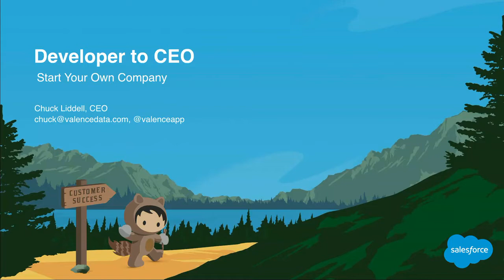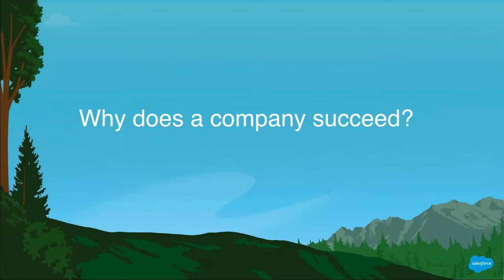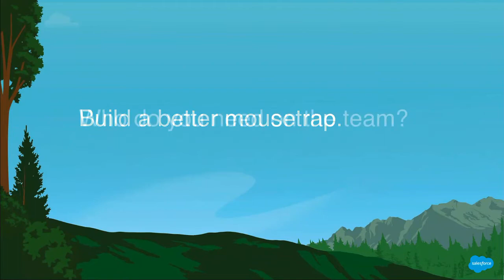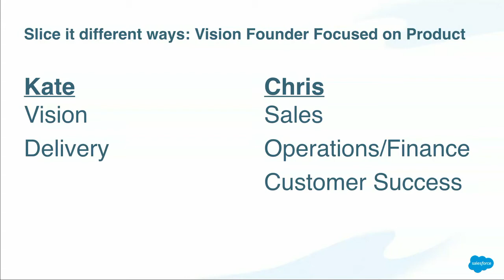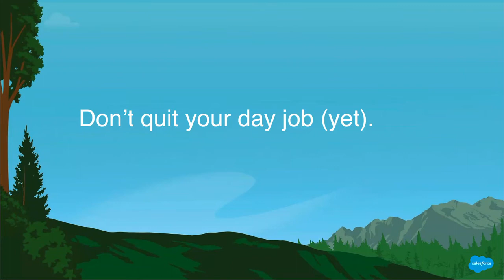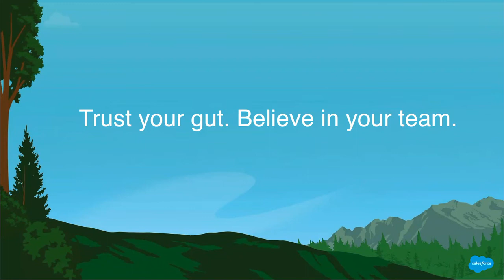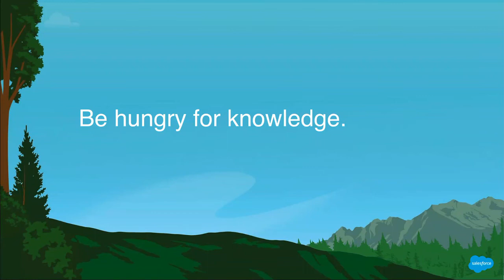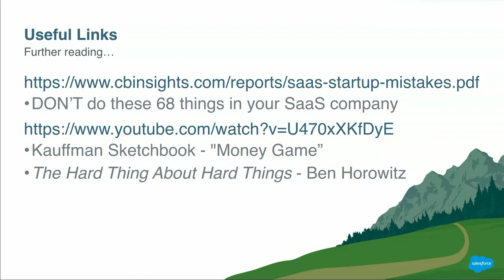Developer to CEO: Start Your Own Company (2)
Many developers consider starting their own company. But if you've never been an entrepreneur, it can be hard to know where to get started, what to focus on, or the type of team needed to deliver success. Join us to learn all this and more in a fast-paced session that will lay out the path from idea to successful company with tips and tricks from the trenches, given by a developer-turned-CEO who mentors and coaches entrepreneurs.